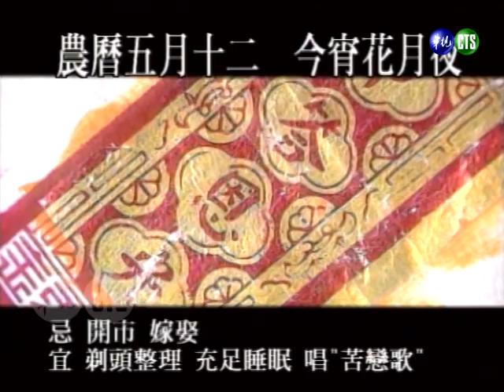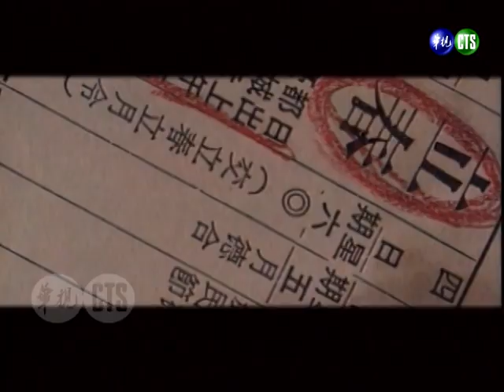【今宵花月夜】第49集｜費玉清 蔡幸娟 李恩邦（真的讓我愛你嗎/相愛容易相處難/亂亂夢/等你回頭）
民國84年6月8日播出第49集，特別來賓：蔡幸娟、李恩邦。

▶蔡幸娟唱《真的讓我愛你嗎》
▶蔡幸娟唱《相愛容易相處難》
▶蔡幸娟唱《亂亂夢》
▶李恩邦唱《等你回頭》